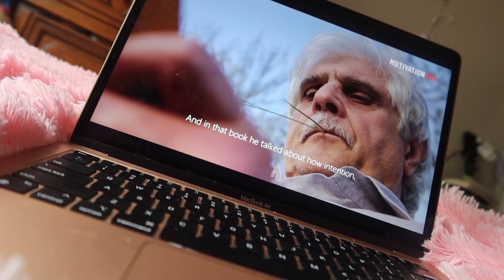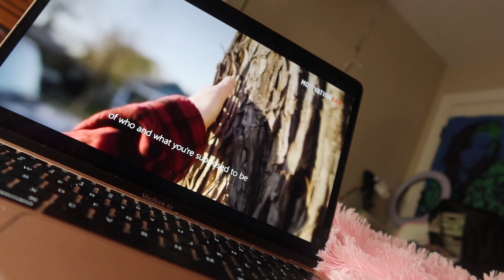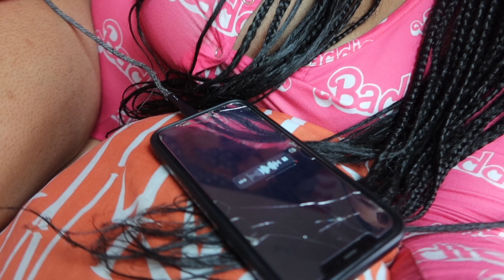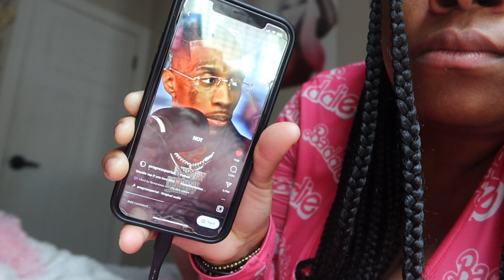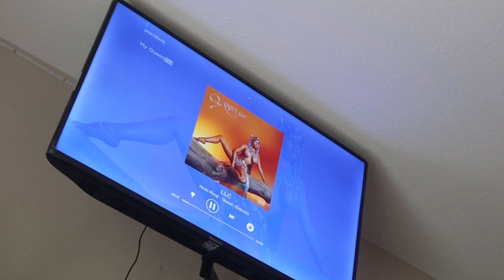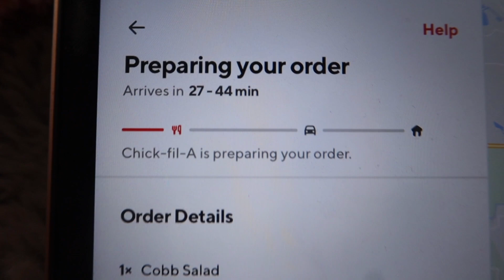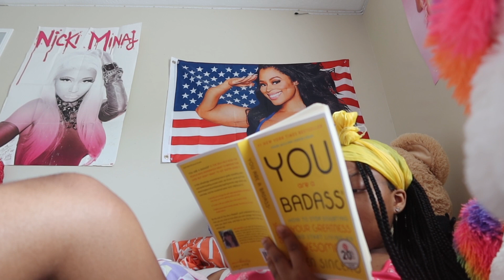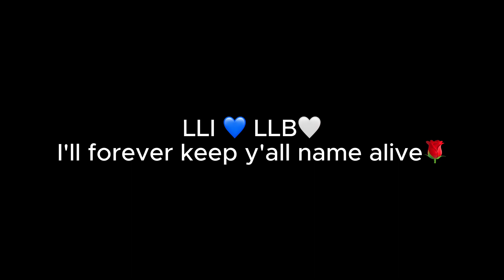VLOG | Spend the day with me (emotional) LLI 💙 LLB 🤍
FOLLOW ME ON THE AMP APP TO JOIN MY PODCAST